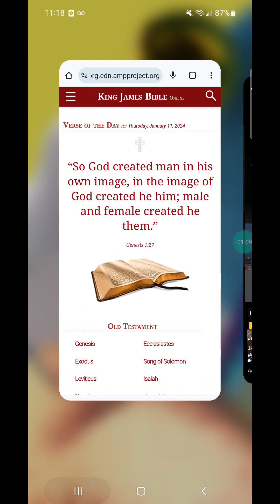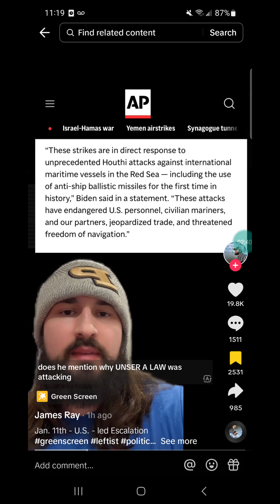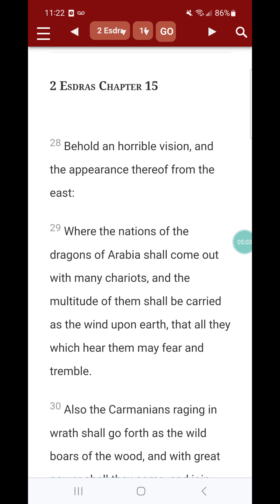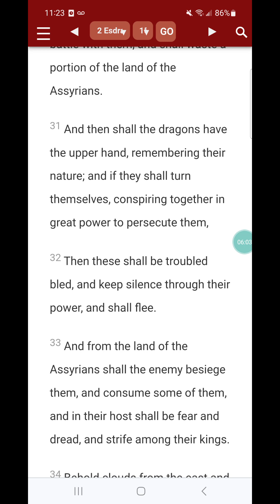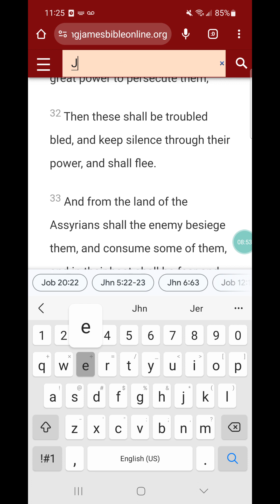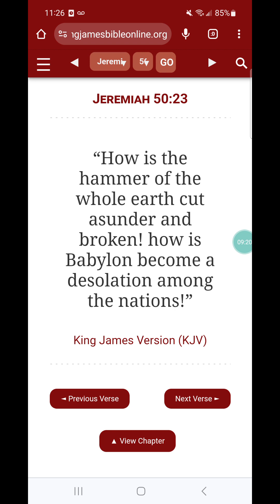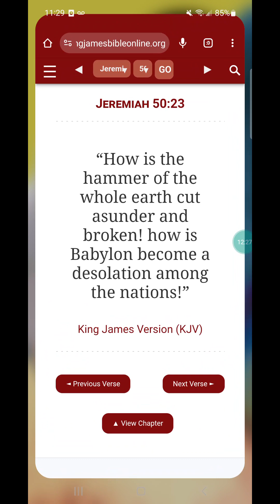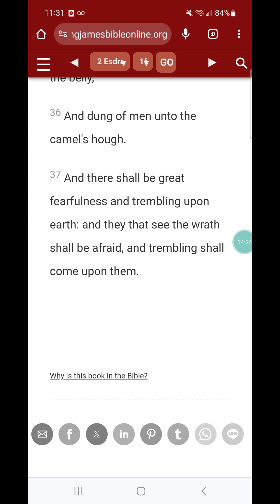Surely he shall make their habitations desolate with them.”